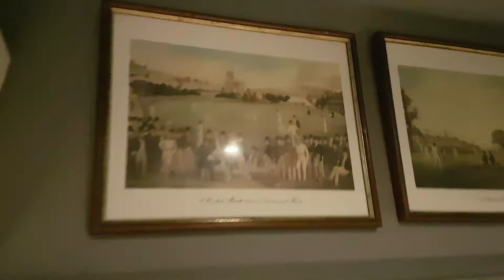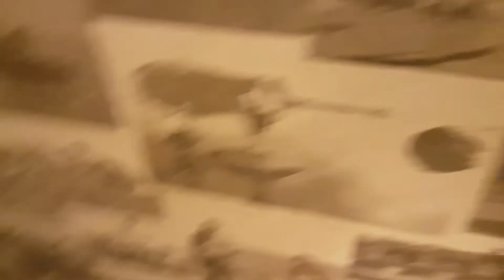CCPB Portland, Pub, Old Dalby